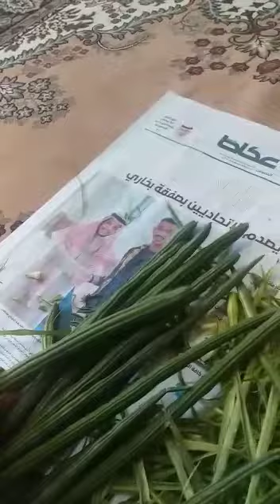سوانجنا کی پھلی کے حیرت انگیز فوائد